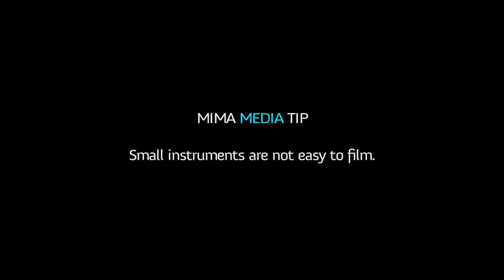A MIMA Minute in Lucknow with Pete Lockett and two Rajasthani bhapang players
MIMA Media Tip: Small instruments are not easy to film.